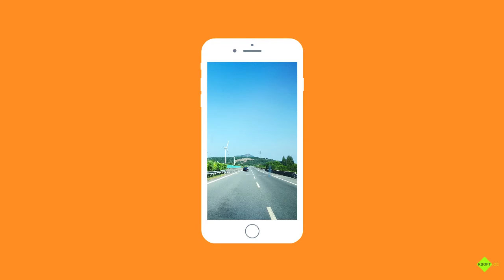Recover iPhone 8 Plus Deleted Photos from iTunes Backup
Lost important photos from your iPhone 8 Plus due to deletion, reset or other reasons? If you have backed up your iPhone 8 Plus with iTunes before photos lost, Dr.Fone toolkit for iOS can help you recover the deleted photos from iTunes backup.